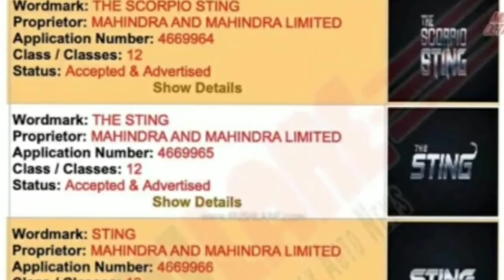TOP 3 UPCOMING SUVS IN INDIA | XUV 500 NEW MODEL 2021 | TATA HBX | MAHINDRA SCORPIO 2021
HEY GUYS,
I AM VISHV JAIN

IN THIS VIDEO YOU WILL GET COMPLETE
DETAILS ABOUT THE TOP 3 UPCOMING SUVS IN INDIA 2021

ALL THE DETAILS ARE AVAILABLE IN THE VIDEO.

NEW MAHIDRA SCORPIO 2021
MAHINDRA SCORPIO
2021 MAHINDRA SCORPIO

●OUTRO MUSIC

■BUY BEST ACCESSORIES FOR CARS:-

●UNIVERSAL CAR OUTSIDE REAR VIEW MIRROR WATERPROFF FILM

●SOLAR POWERED VENTILATION KEEPS YOUR VEHICLE YOUR PARKED VEHICLE COOL

●CAR SHAMPOO

●MICROFIBER CLOTHS(highly recommended)